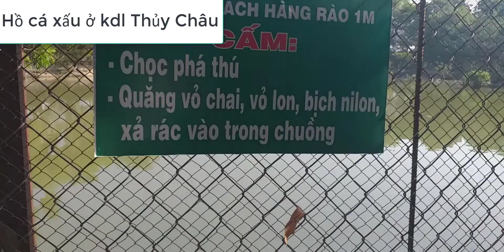video du lịch : hồ cá sấu khu du lịch Thủy Châu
video du lịch : hồ cá sấu khu du lịch Thủy Châu có thác hồ tắm nhân tạo
Anh Lam tv đăng tải chủ yếu các phim điện ảnh Trung Quốc và Châu Âu đặc sắc, hấp dẫn, đa dạng các thể loại hành động, cổ trang, võ thuật, kiếm hiệp, tình cảm, điều tra phá án và khoa học viễn tưởng.
Phim được lồng tiếng, thuyết minh và vietsub chuyên nghiệp mang đến khán giả những trải nghiệm tốt nhất và những giây phút giải trí tuyệt vời.
Chúng tôi luôn hi vọng sẽ trở thành một trong những kênh Youtube được khán giả đón xem mỗi ngày.